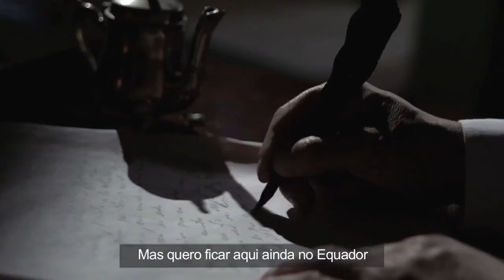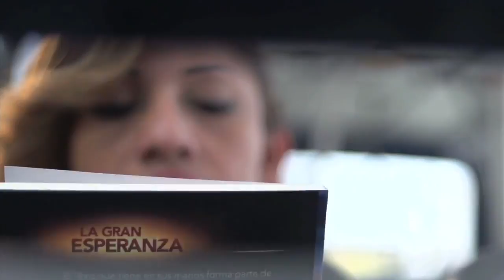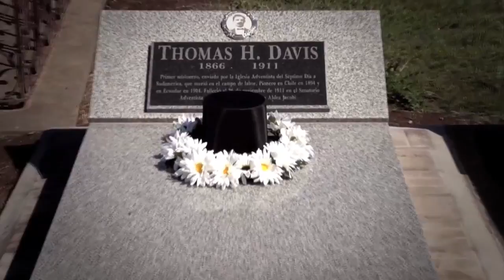LA VIDA POR LA MISIÖN. INSTITUCIONAL.Publicidad.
Dirección: NAWI STUDIO(Pablo Mogro A.)
PRODUCCIÓN: NUEVO TIEMPO Ecuador
CLIENTE: UNIÓN ECUATORIANA ADVENTISTA.